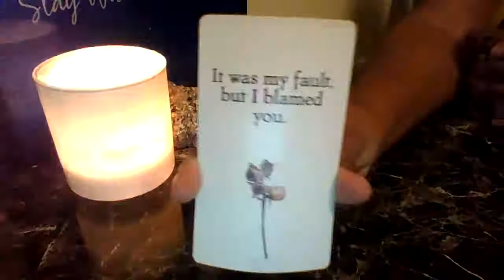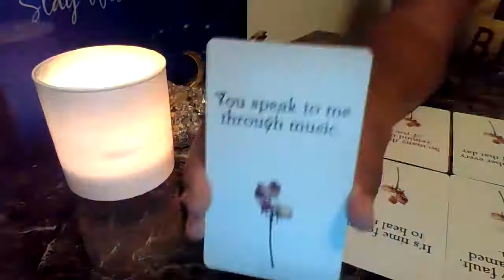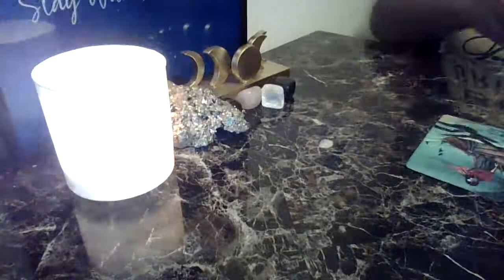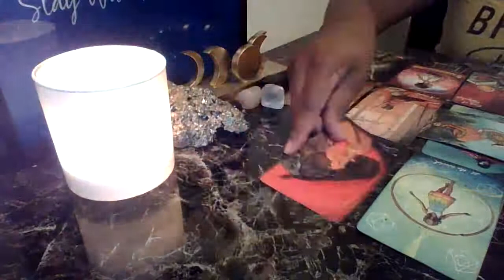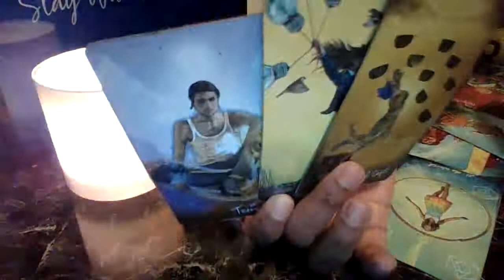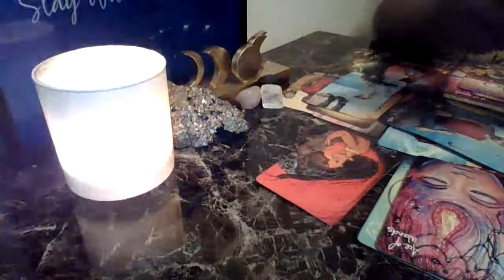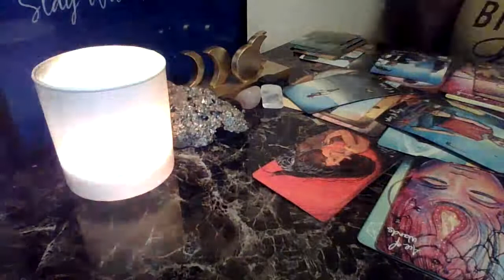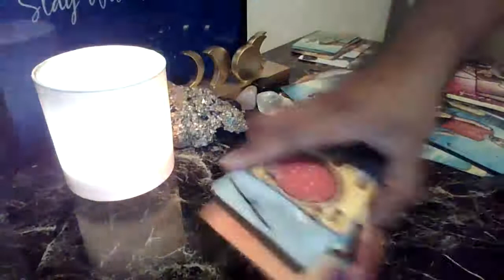They Left You Out In The Cold To Teach You A Lesson But..Youre The Rose That Grew From The Concrete